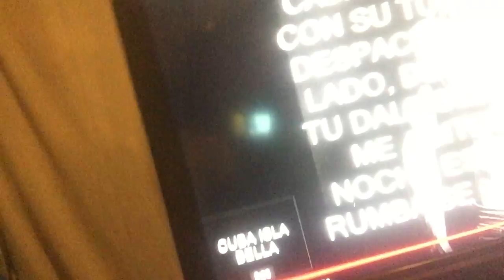Isla Bella song with the Trio *DIOS MIO*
Una noche cubana Slovaka, llena de Borrachera, Locura y Cubania con Adriana Lord, Katarina Kroslakova y Leo Henriquez